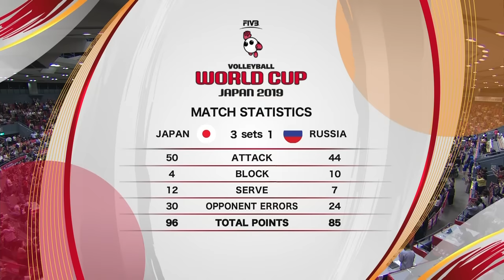Japan 🆚 Russia - Full Match | Men’s Volleyball World Cup 2019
Enjoy watching the full match between Russia and Japan of the 2019 Men’s Volleyball World Cup